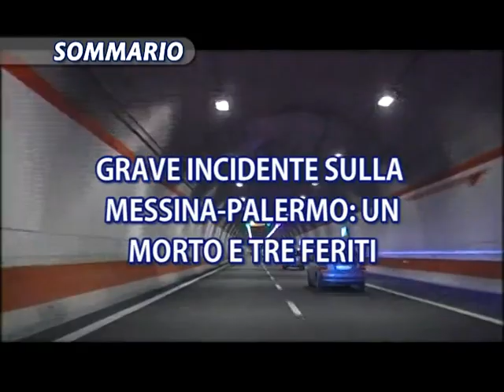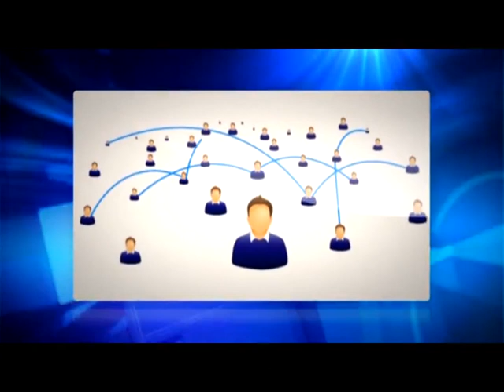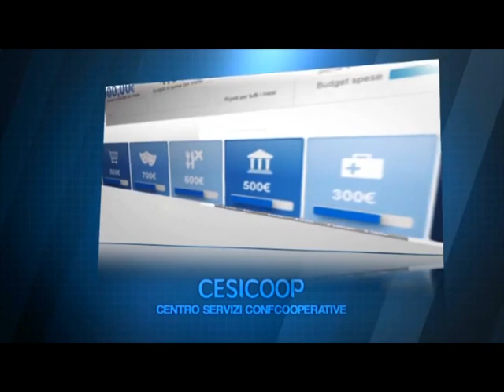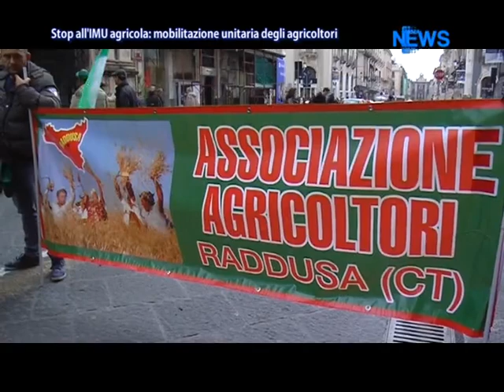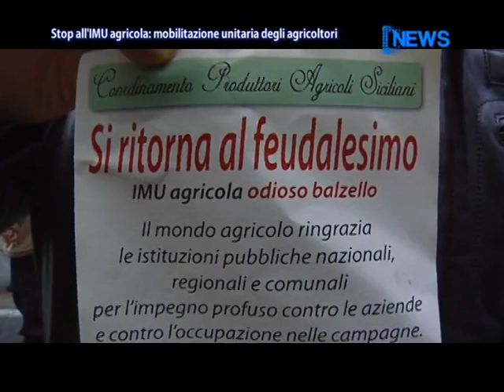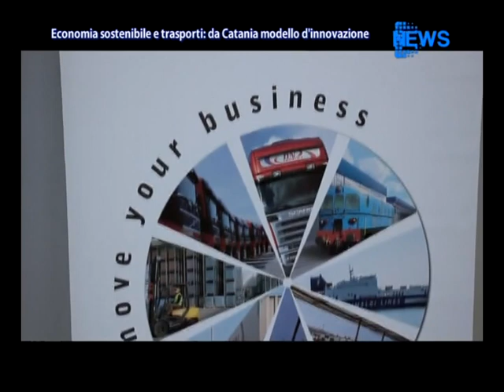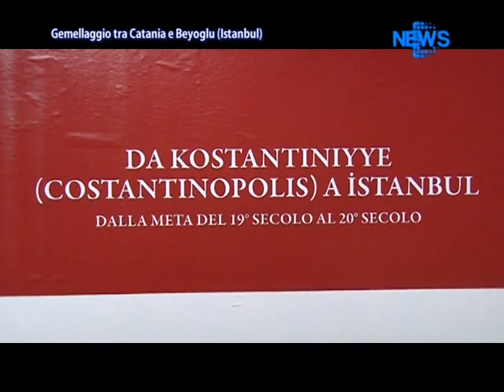DNews 23 Febbraio 2015 (ore 13.45) News D1 Television Tv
1.Non si ferma la minaccia Isis all'Italia: occorre trovare una soluzione immediatamente, come sostiene il senatore Vincenzo Gibiino

2.Grave incidente stradale nella Messina-Palermo: un morto e tre feriti il bilancio dello scontro

3.Sicilia flagellata dal maltempo: danni e disagi in diverse parti dell'isola

4.Crocetta impugna la finanziaria nazionale: "finalmente un sussulto di dignità", commenta il parlamentare regionale Marco Falcone

5.No all'IMU sui terreni agricoli: a chiederlo sono gli agricoltori che questa mattina sono scesi in piazza per una mobilitazione unitaria. Diversi i deputati che hanno protestato con gli agricoltori

6.Gemellaggio tra Catania e Beyoglu, distretto del comune metropolitano di Istanbul. Per l'occasione inaugurata anche una mostra sulla vecchia Costantinopoli